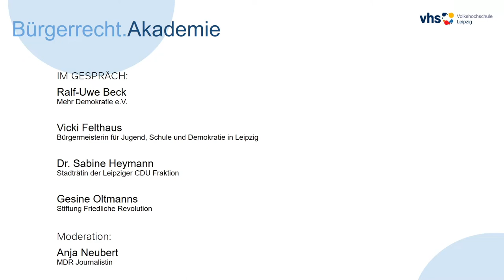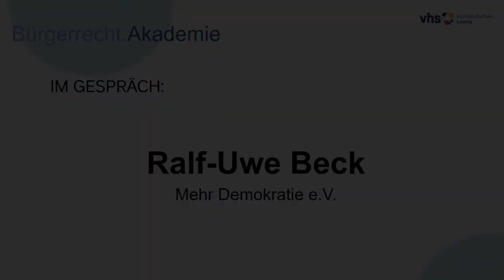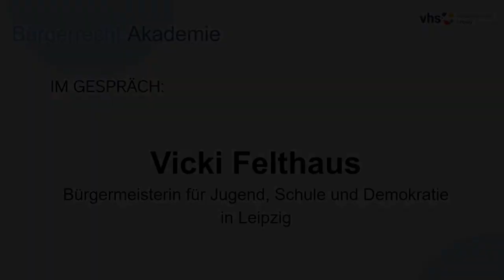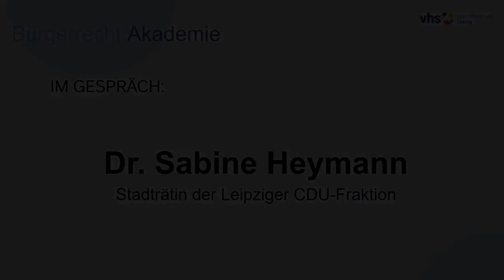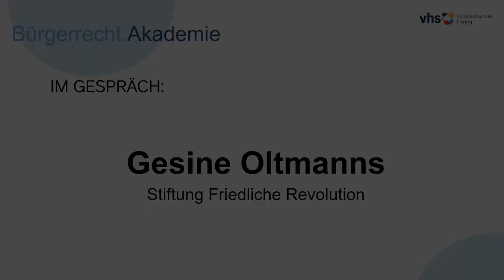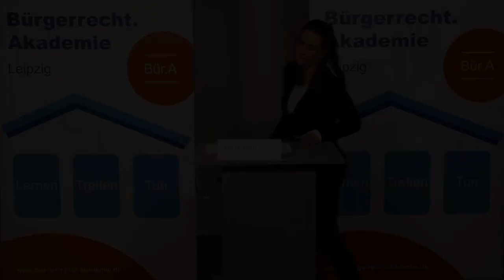Bürgerrecht.Akademie: Der Bürgerrat – Chancen für eine aktive Bürgerschaft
Immer wieder stoßen wir bei der Aushandlung von gesellschaftlich strittigen Themen an unsere Grenzen. Von lokaler Verkehrspolitik bis hin zu bundesweiter Asyl- oder Pandemiepolitik. Es ist schwer unterschiedliche Interessen und Meinungen unter einen Hut zu bringen und mit Einbezug aller Faktoren eine sinnvolle und vertretbare Entscheidung zu treffen. Eine Herausforderung der Demokratie, bei der Instrumente der direkten Demokratie helfen können. Neben Volksentscheid und Volksbefragung gibt es auch das Beteiligungskonzept der Bürgerräte.
Was genau ist ein Bürgerrat eigentlich, wann macht er Sinn und welche Aufgabe hat er? Kann er bei hochemotionalen Themen überhaupt Offenheit bewahren? Und wird er von der Politik als Konkurrenz wahrgenommen?
Vertreter*innen des Vereins Mehr Demokratie, der Leipziger Verwaltung und Stadtpolitik beantworten unsere Fragen. Die Stiftung Friedliche Revolution erzählt vom kommenden Bürgerrat zum Freiheits- und Einheitsdenkmal in Leipzig.

Gäste:
· Ralf-Uwe Beck, Bürgerrechtler und Vorstand Mehr Demokratie e.V.
· Vicki Felthaus, Leipziger Bürgermeisterin für Jugend, Schule und Demokratie
· Dr. Sabine Heymann, Leipziger CDU-Stadträtin
· Gesine Oltmanns, Vorstand der Stiftung Friedliche Revolution

GG Artikel 29,6

Mehrheit im Volksentscheid und in der Volksbefragung ist die Mehrheit der abgegebenen Stimmen, wenn sie mindestens ein Viertel der zum Bundestag Wahlberechtigten umfasst. Im Übrigen wird das Nähere über Volksentscheid, Volksbegehren und Volksbefragung durch ein Bundesgesetz geregelt; dieses kann auch vorsehen, dass Volksbegehren innerhalb eines Zeitraumes von fünf Jahren nicht wiederholt werden können.

Produktion:
Team der Bürgerrecht.Akademie

Gefördert vom sächsischen Landtag